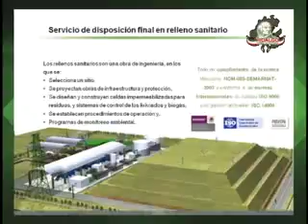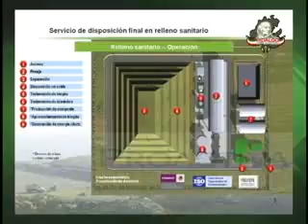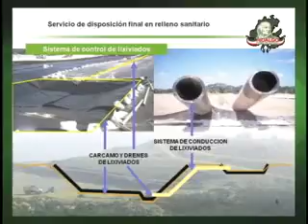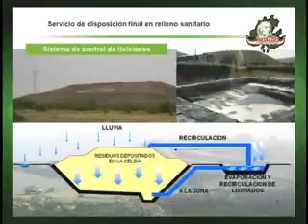VISTOBUENOTV2 2011 09 23 11 57 19